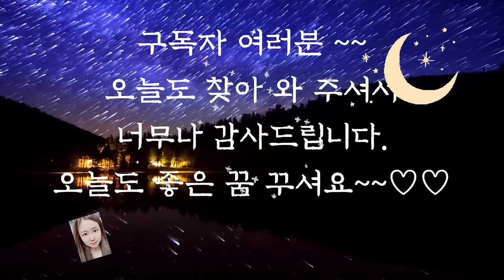🌜듣다보면 잠드는 옛날이야기 1시간 연속듣기🌛/구미호와 사냥꾼/오디오북/전래동화/수면동화/옛날이야기/잠자리동화/야담/동화/신혜/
구미호와 사냥꾼 (0:00)
서동 이야기 (10:46)
장수바위 (22:29)
진짜신부 (31:00)
왕자가 낸 수수께끼 (35:32)
왕이 된 꼬마 재봉사 (42:03)
고양이와 쥐 (48:56)
공주의 거짓 (52:55)
이야기 정리 및 의견(58:11)

서동요 이야기에서 금덩어리들을 하룻밤 사이에 옮겨준 지명 법사가 나옵니다.
그 지명법사에 관한 이야기가 더 있는데요. 지명법사가 신통한 힘으로 산을 무너뜨려서 하룻밤 사이에 못을 메워서 평지를 만든 후 지금의 미륵사라는 절을 지었다는 이야기도 전해져 온답니다. 이렇듯 재미있는 이야기 들으시면서 설화가 유래된 곳들을 함께 찾아보거나 그곳에 얽힌 또다른 이야기들을 찾아보 것도 재미있을 것 같습니다. 오늘도 재미있는 옛날 이야기와 함께 편안한 잠자리 되시기를 바랍니다.